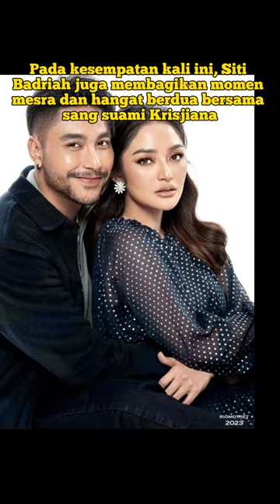SITI BADRIAH DAN KRISJIANA BAHARUDDIN LAKUKAN PEMOTRETAN KELUARGA